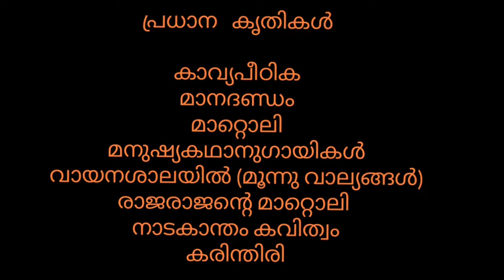2nd Semester BA/BSc Common course Malayalam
മലയാളപാഠം
 വിദ്യാർത്ഥികൾക്കുള്ള മലയാളപാഠങ്ങൾ,വ്യാകരണം എന്നിവയ്ക്കുവേണ്ടി  ഉള്ളത്.പുസ്തകചർച്ചകൾ ,സാഹിത്യസംവാദം എന്നിവയും ഉൾപ്പെടുന്നു.

Presentation
 Dr.K.Krishnakumary
Retired Principal, Sree Kerala Varma College Thrissur